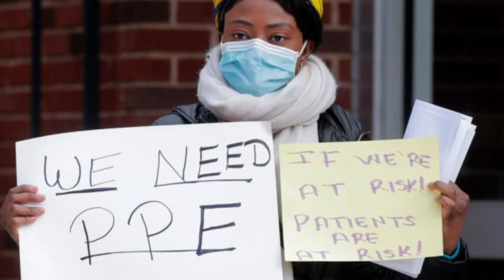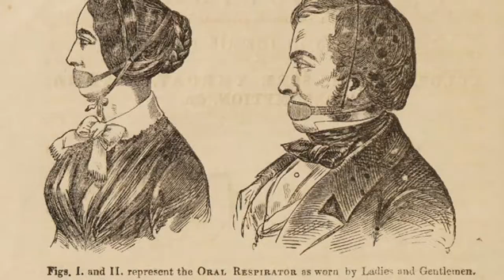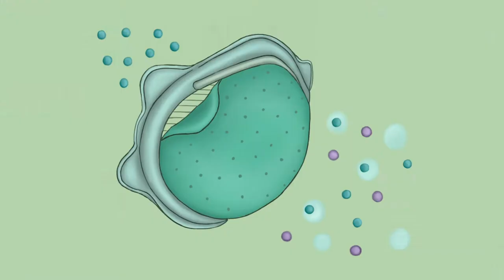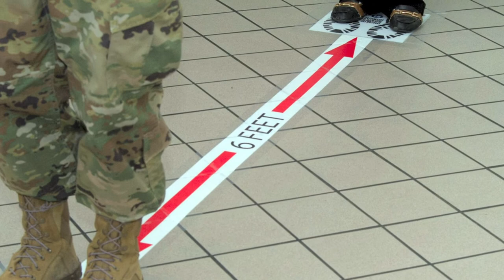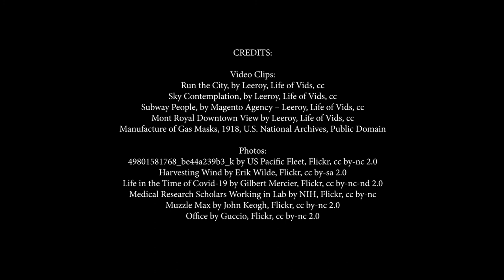The Respirator and Cloth Mask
Because of COVID-19, N95 respirators and cloth masks—their availability and their efficacy—now dominate the news and are at the heart of often vitriolic public debates. Both futuristic and somehow archaic at the same time, millions now depend on their use to prevent infection of a potentially deadly illness.

Written by James Esposito. Narration by Dr. Nicholas B. Breyfogle. A textual version of this video is available

Video production by Laura Seeger and Dr. Nicholas B. Breyfogle. Production assistance by Kristin Osborne. Audio production by Paul Kotheimer, College of Arts & Sciences Academic Technology Services. The Origins' editorial team includes Editors Nicholas Breyfogle, Steven Conn and David Steigerwald; Managing Editors Lauren Henry and Sarah Paxton ; Associate Editors: Mina Park and Kristin Osborne